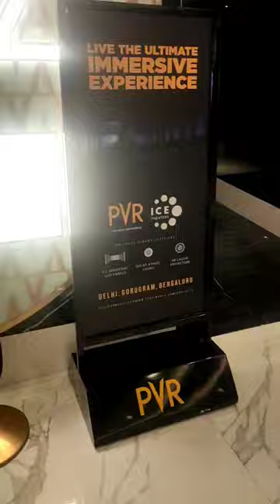ICE Theatre || Only In PVR